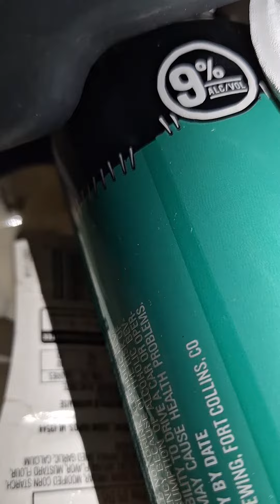March 22, 2024